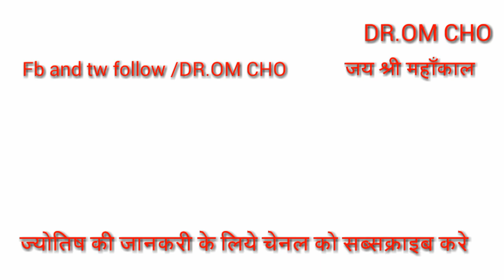धनु राशि भगवान की क्रपा के संकेत || Dhanu Rashi 2020 || sagittarius horoscope 2020 || dhanu rahsi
dhanurashi धनु राशि भगवान की क्रपा के संकेत || Dhanu Rashi 2020 || sagittariushoroscope 2020

dhanurashi धनु राशि भगवान की क्रपा के संकेत || Dhanu Rashi 2020